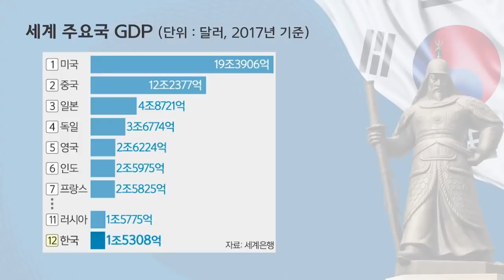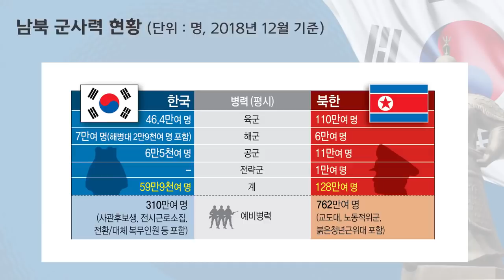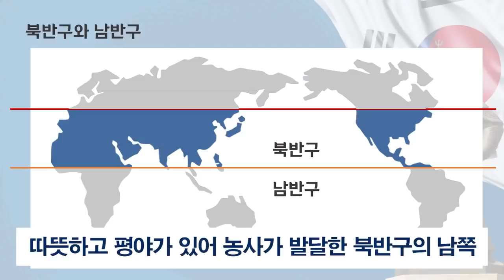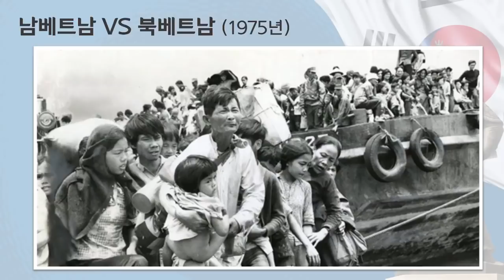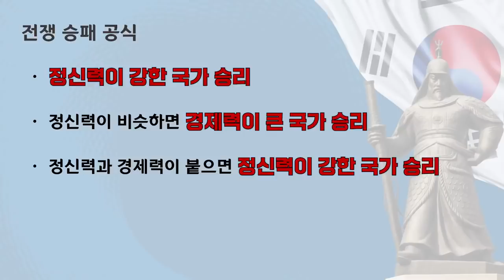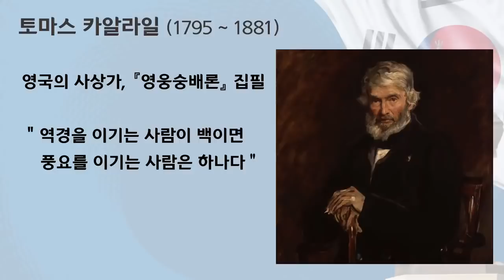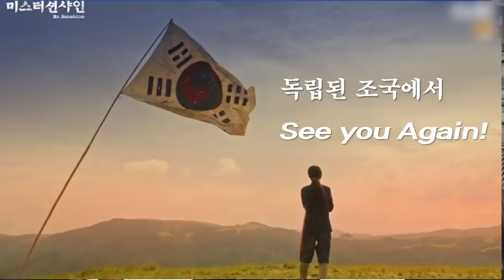부국이 빈국을 항상 이긴다는 것은 역사의 오해다! [장군의 소리 제공][심동보자유애국TV] (2019.5.9)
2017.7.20 나남출판사 발행 (주문: 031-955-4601)